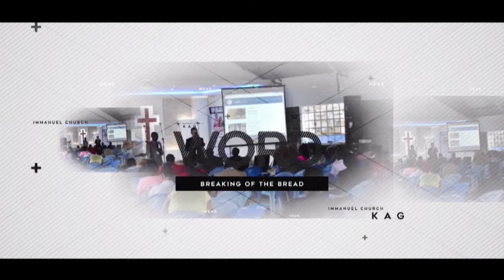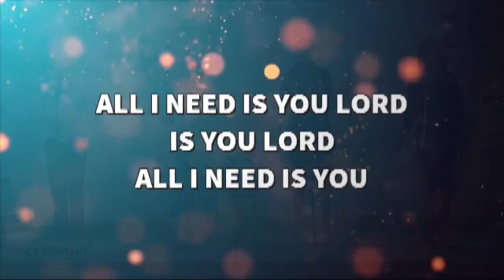THE POWER OF THANKSGIVING by Rev. John M. Hanniel